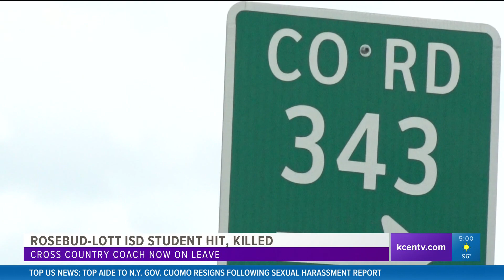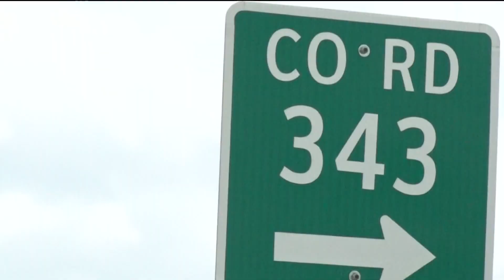Rosebud-Lott ISD student hit, killed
The Falls County Sheriff's Office said the 15-year-old boy, identified as Bryce Fikes, was hit and killed while running in the town of Travis.